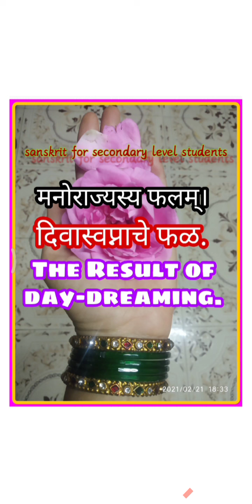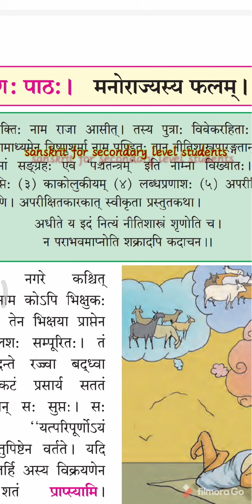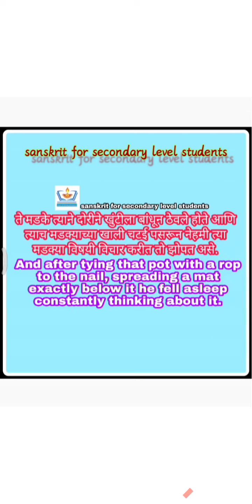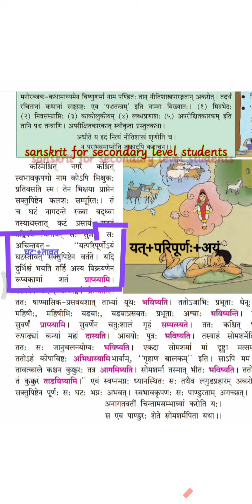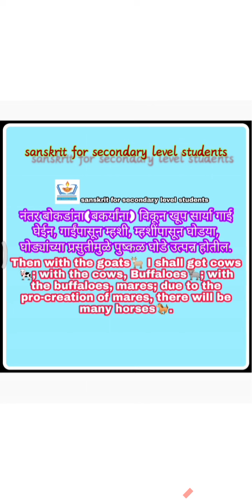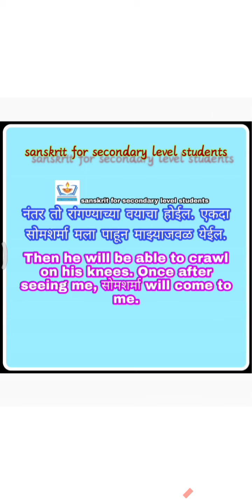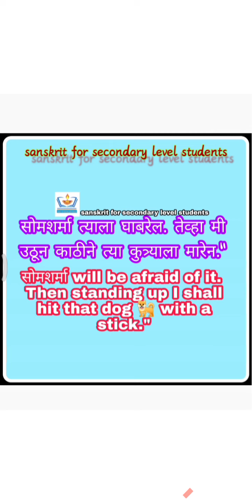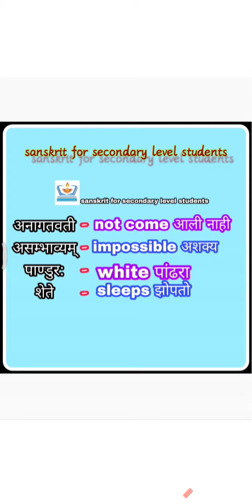मनोराज्यस्य फलम्। भाषान्तर...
मनोराज्यस्य फलम् भाषाभ्यास: -